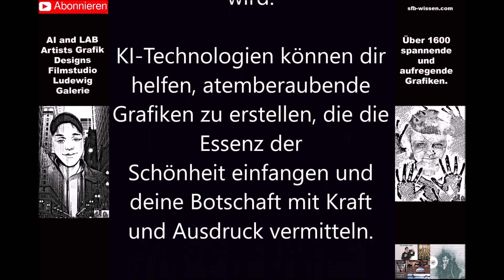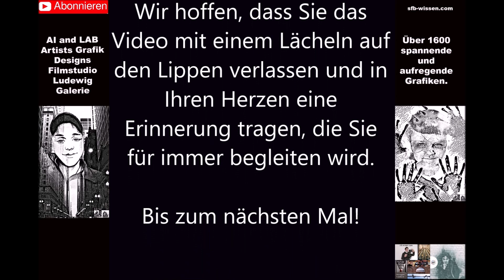KUNSTWERKE I Künstliche Intelligenz AI, KI, LAB & Photoshop Galerie 074